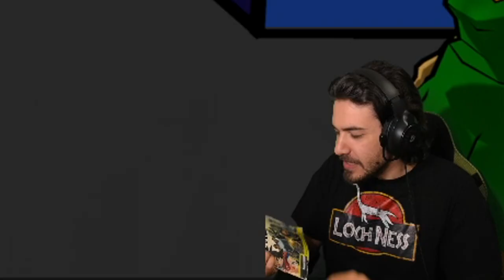Jackie Chan Adventures [PS2] - EP 07 - Sulla Luna